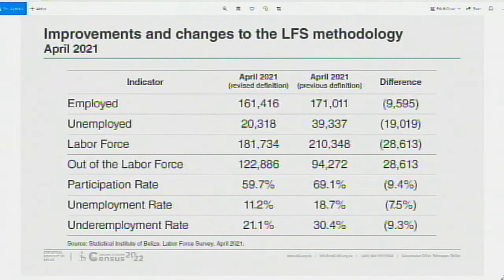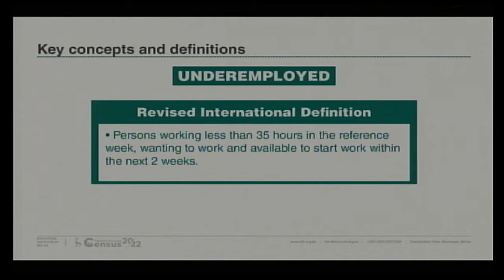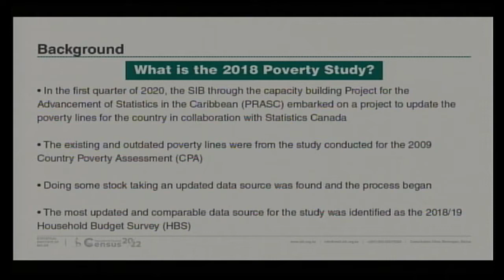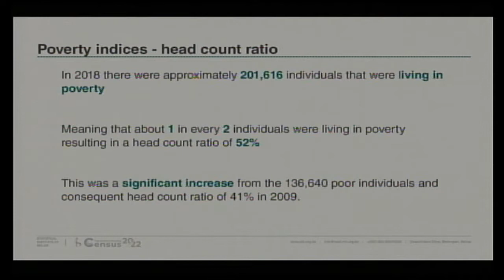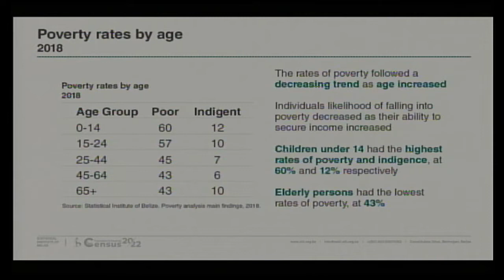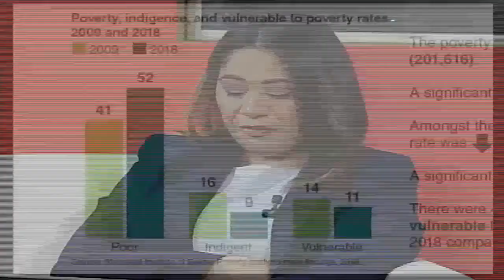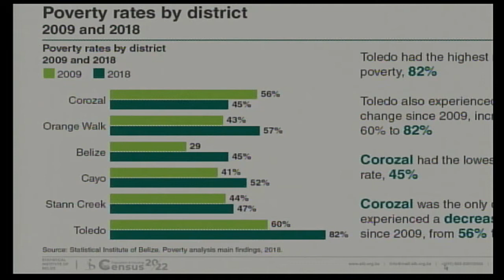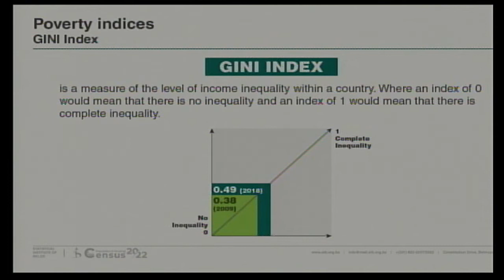S.I.B. shares latest data on Belize's poverty and unemployment rate.